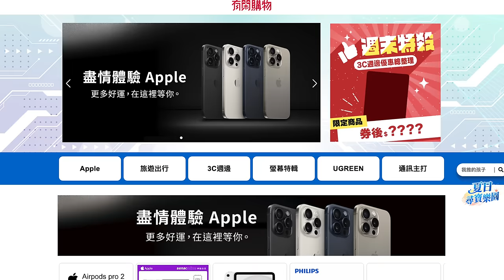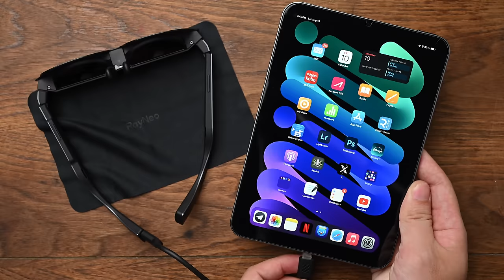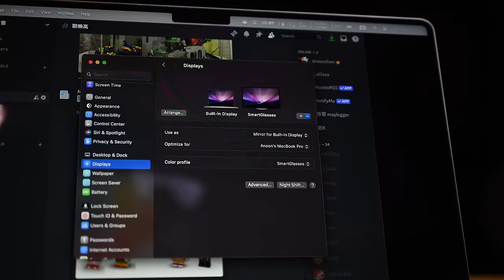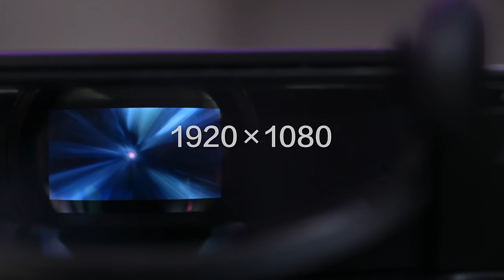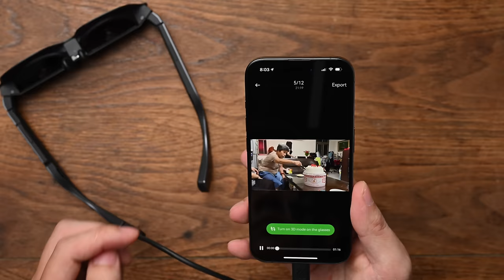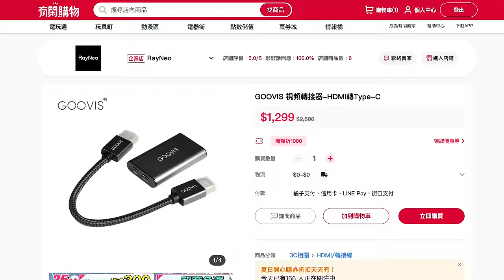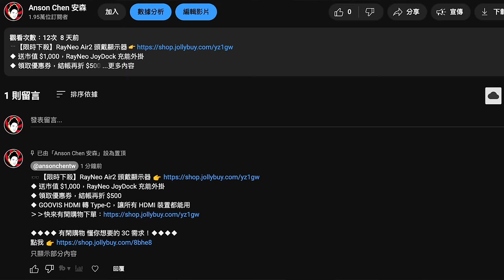RayNeo Air2 開箱！能放在口袋的外接螢幕，墨鏡就是放大 Switch 螢幕百倍的頭戴顯示器，USB-C 裝置隨插即用，Apple Vision Pro 的 Mac 虛擬顯示器最佳替代方案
RayNeo Air2 是一款可以放在口袋、看起來像是墨鏡的頭戴顯示器，無論是工作、追劇還是玩遊戲，如果你想要超大螢幕，而且又要顯示的品質夠好、亮度夠高的 OLED，並且還輕巧到可以放在口袋隨身攜帶，又不要噴一大筆錢買 Vision Pro，那這個產品應該就是目前的最佳選擇！

◆ 送市值 $1,000，RayNeo JoyDock 充能外掛
◆ 領取優惠券，結帳再折 $500
◆ GOOVIS HDMI 轉 Type-C，讓所有 HDMI 裝置都能用

我打開了頻道會員功能，歡迎來聊天！

拍攝器材：
Nikon Zf
Nikon NIKKOR Z MC 105mm f/2.8 VR S
Nikon NIKKOR Z MC 50mm f/2.8

00:00 大家安安，我是安森
00:30 感謝有閑購物贊助播出
00:50 RayNeo Air2 開箱
01:47 RayNeo Air2 外觀與配戴
03:09 RayNeo Air2 可以幹嘛？
04:46 RayNeo Air2 + JoyDock 搭配 Nintendo Switch
05:45 RayNeo Air2 顯示效果
06:25 RayNeo Air2 音效
06:40 RayNeo XR app 播放 iPhone 15 Pro / VIsion Pro 空間影片
06:57 RayNeo Air2 搭配 Xbox / PS5
07:24 總結